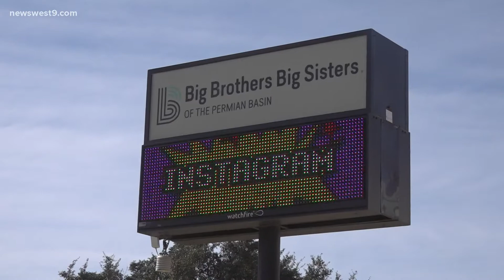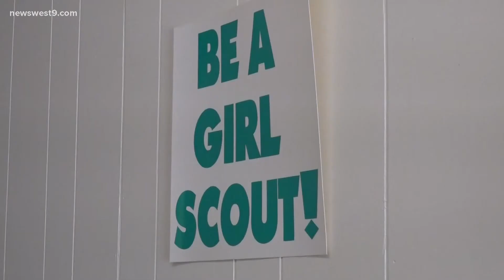Big Brothers Big Sisters of the Permian Basin partners with local Girl Scouts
BBBS of the Permian Basin is only one of 13 in the entire country partnering with the Girl Scouts